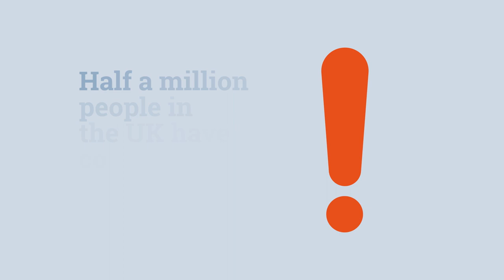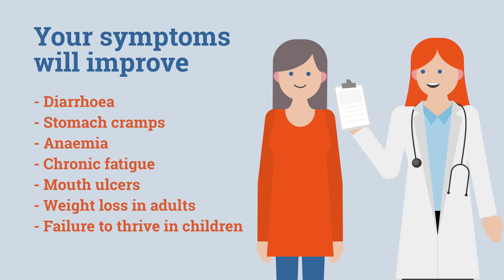Coeliac Disease - Causes - Symptoms - Diagnosis - Treatment l Coeliac UK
Coeliac disease is a lifelong autoimmune disease caused by a reaction to gluten. 1 in 100 people in the UK have the condition.
Symptoms include diarrhoea, constipation, vomiting, stomach cramps, mouth ulcers, fatigue and anaemia.